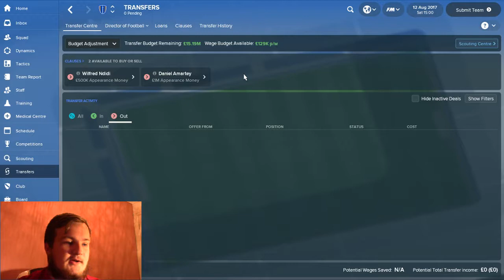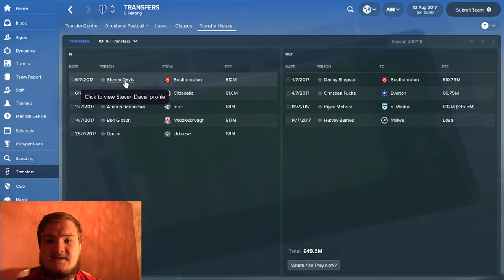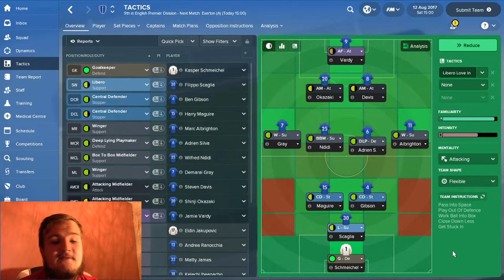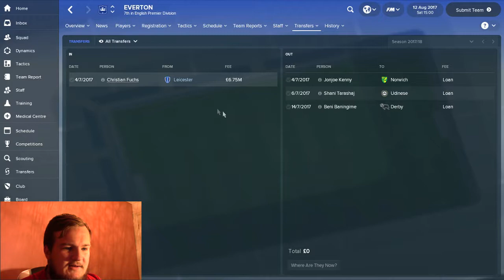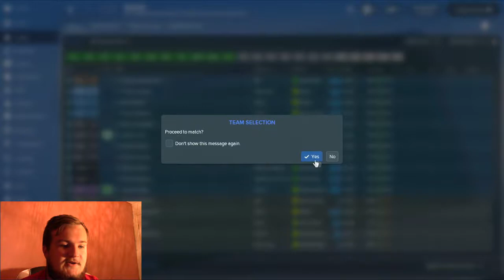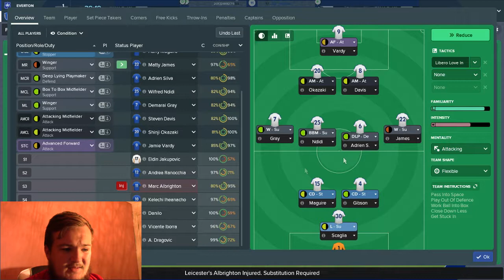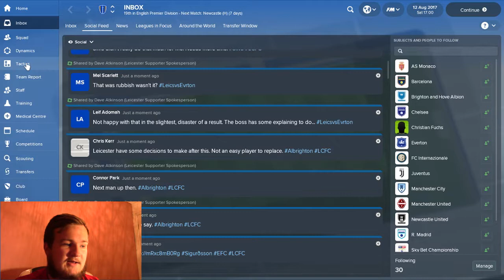'Libero Love In' | Formation Man Challenge | Episode #1 | Football Manager 2018